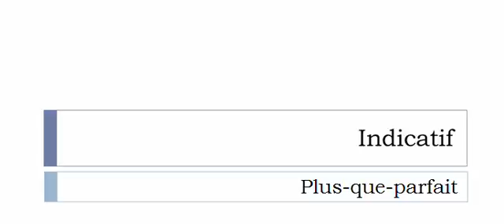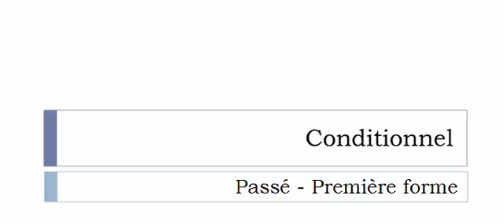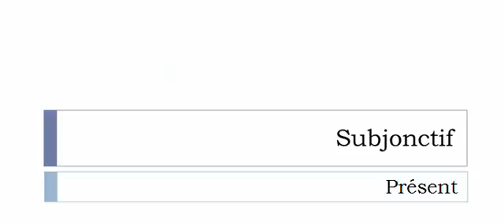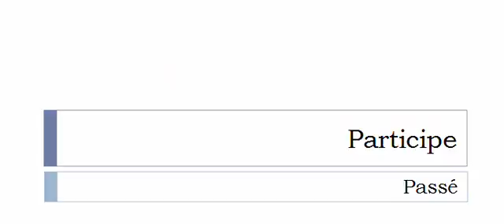เรียนรู้ภาษาฝรั่งเศส = การผันคำกริยา = Quittancer